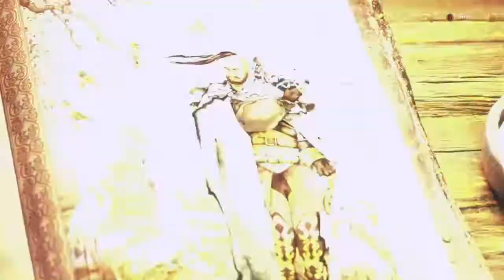Hunter's Arena: battle royal with unique powers